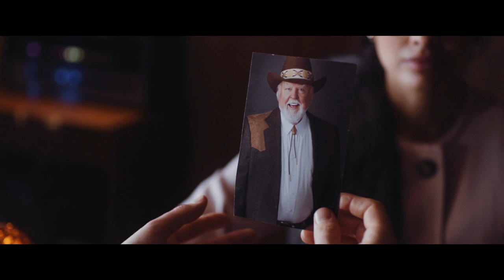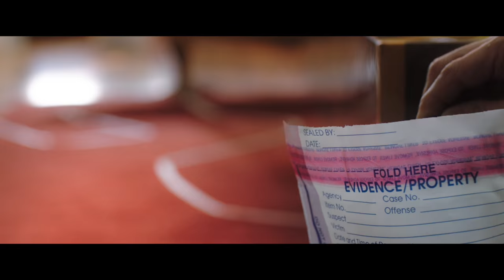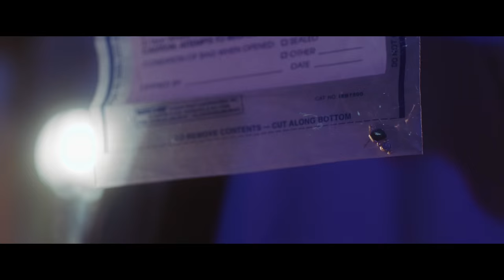Mayer Hawthorne – Man About Town (Short Film)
Full Credits:

Directed by Y2K
Produced by Jason Lester
Cinematography by Powell Robinson

Jane: Nancy Gomez
Gray: Micah Fitzgerald
Travel Agent: Brian Robins
Cop 1: Michael Sun Lee
Cop 2: Chuck Saale

1st AD: Colton Toles
Production Designer: Ann-Marie Paz
1st AC: Paul Auerbach

Gaffer: Benjamin Rutkowski
Key Grip: Hiram Borges
Best Boy Grip: Nate Thomson

Key Hair/MU: Joanna Berdzinska
Hair/MU Assistant: Bethy Mireles

Stylist: Monty Jackson
Wardrobe Assistant: Kirsten Kay

PA: Richard Sanchez
PA: Curtis Robideau
PA: Tim Ramirez

Edited by Y2K
Colorists: Stephen Derluguian, Powell Robinson

Directors’ Rep: Yvette Lang-Einczig
Commissioned By: Taylor Bringuel

Special Thanks To: Gregory Alosio, Ryan Beardsley, Ross O’Carroll, Matt Shirey, Paul Yurick, Castex, Brainbox Cameras, Lightstone Rentals, Breakwater Studios

Welcome to the official Mayer Hawthorne Channel. Mayer Hawthorne is a Grammy-nominated, singer, songwriter, DJ, and producer based in Los Angeles, CA. His fourth studio album - Man About Town – was released on Vagrant/BMG in April 2016. Mayer's past albums were released on Stones Throw Records and Republic Records. He also performs as part of Tuxedo and Jaded Incorporated.